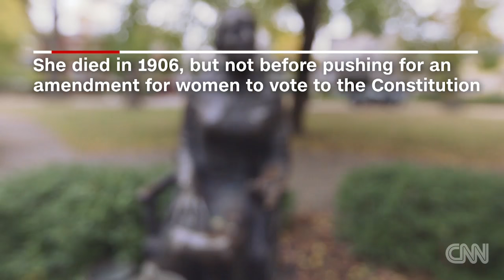'I voted' stickers put on Susan B. Anthony...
Women's suffragist Susan B. Anthony never got the chance to vote, so people are leaving "I voted" stickers on her grave as tribute to her.